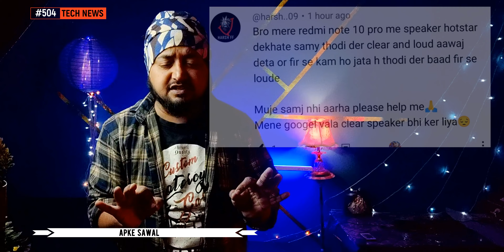Redmi note 12pro spec, Tesla phone, Infinix zero ultra launch 🇮🇳, Airtel scam, Moto x40, Flipkart bs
Hi

Timestamps :
00:00 airtel user new scam
00:40 redmi note 10pro pixel
00:52 poll
01:19 whatsApp call pip mode
01:31 Instagram recover id
01:57 YouTube best feature
02:15 flipkart
02:32 pure ev eco drift price
02:50 tesla phone
03:14 apple 3rd party app
03:23 apple sos system
03:52 apple book air 2023
04:02 redmi note 10 pro problem 2022
04:46 one plus keyboard
04:55 find n2 flip
05:36 oppo find x6
05:49 realme 10s
06:12 moto x40
06:20 moto g53
07:13 infinix zero ultra
07:16 infinix zero 20
07:27 redmi note 12 pro
07:49 redmi bud 4
08:01 vivo s16 camera
08:14 mobile offers flipkart big saving days sale 2022